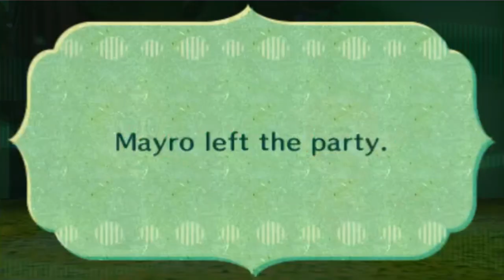Drincc Skooma - Miitopia Part 15 (Slightly Modded)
These parts between the intro and the end boss sure are boring.

Town music: Who... Are You? - Final Fantasy 7

If you're wondering about the Citra bit, a graphical error showed up on Vegas that resulted in a square, hair-colored patch appearing between Cheese's mouth and nose. Oy vey.